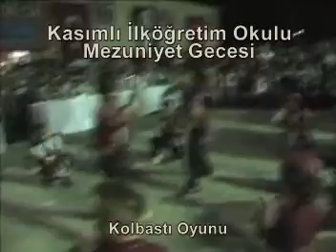kasımlı iöo kolbastı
alaplı kasımlı iöo kolbastı oyunu